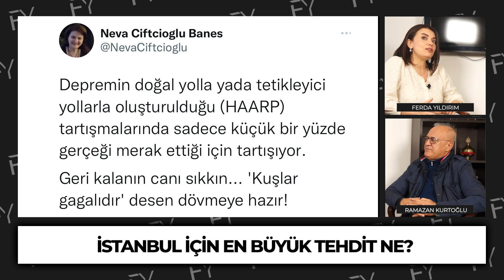Önümüzdeki 10 Yıl Belalı! Küçük Evlere Geçin! Tarım Yapmayı Öğrenin | Ramazan Kurtoğlu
🔻 Bu Bir SEFERBERLİK İLANIDIR! İNSAN NESLİ TEHLİKEDE! Yüzlerce Yıllık Planı Yaşıyoruz!

🔻HAZIR OLUN! Nakit KRİZİ mi GELİYOR? KALKINMA DÖNEMİ BAŞLIYOR! SINAVA TABİİ TUTULACAĞIZ!

🔻Büyük Tuvaletiniz Hastalığınızı Anlatır! Hastalıklar Dilinizde Yazıyor! Su Diyeti Yaşlandırır!

🔻Açıklayamıyorum! Yerin Altındaki Zenginlik Türkiye’ye Lig Atlatacak, Sıçrama Yaptıracak!

🔻Kasım Ayında Yok Yok! Çok Sert Bir Kış Geliyor! Hayatta Kalmak İçin Bu Önerilere Kulak Verin!

🔻O Hastalık En Çok Testosteronu Yüksek Erkekleri Öldürdü! Erkek Neslini Törpülüyorlar!

🔻Ev Fiyatları Ne Olacak? Borçlanalım Mı?

🔻Zamansız Ölüm-Zamansız Hastalık Çok Duyacağız! Bazı İnsanlarda Hatlar Koptu.

🔻Sonbaharda Fiyatlar Artacak. Kiralık Arayanlar, Satın Alacaklar Sonbahara Kadar Halledin!

🔻Evlilikte Mutlu Olmanın Yolu Cinsellikten Geçer! Hayatta Kalmak İçin Günde 4 Sarılmaya İhtiyaç Var!